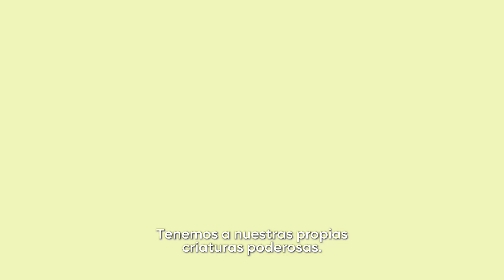Cartoon Network en Max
Kids & Animation
Streaming Lead Latinoamérica: Juan Solá
VP Marketing: Natalia Akel
VP Marketing Kids & Animation: Milagros Frugoni
Brand Marketing Strategist Kids & Animation: Julieta Vidal
VP Creative Services: André Takeda
Creative lead Kids & Animation: Hugo Zapata
Content production Sr. Manager Kids & Animation: Yanina Piva
Creative Localization Producer MX Kids & Animation: Karina Ogarrio
Digital media designer Kids & Animation: Laura Guerrero
Social media Creative Strategist Kids & Animation: Julia Correa
Visual Branding Manager Kids & Animation: Karen Frankel
Hook Up Animation Studios
Dir. Animación: Gonzalo Azpiri
Layouts: José Ferrucci
Composición y edición de animación: Diego Puente
Producción de animación: Verónica Miramontes